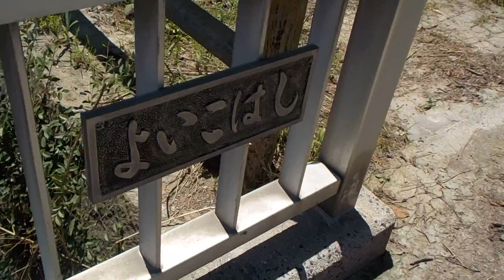岡山県倉敷市【酒津公園】良い子橋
酒津公園
良い子橋
平成２７年７月２５日（土）酒津公園（岡山県倉敷市酒津１５５６番地）